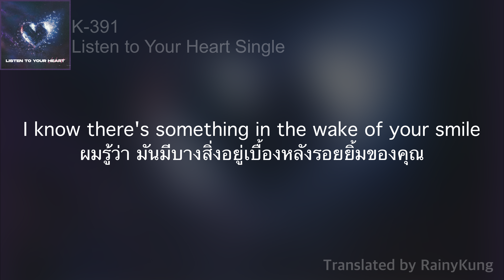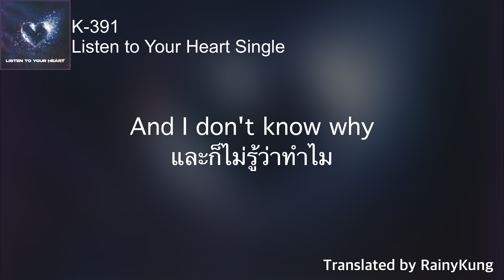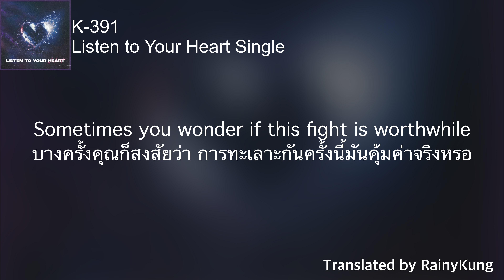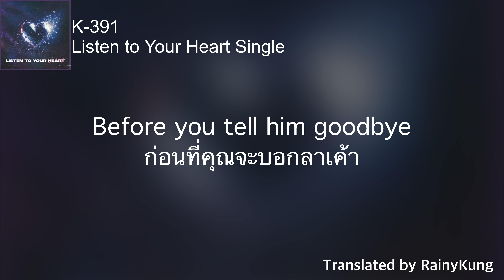K-391 - Listen to Your Heart (Lyrics พร้อมแปลไทย)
(For English, it's below the Thai language.)

ถ้าชอบคลิปนี้อย่าลืมกด Like กด Share กด Subscribe และกดกระดิ่งเพื่อจะได้ไม่พลาดคลิปใหม่ ๆ ของผมนะครับ ถ้าผมแปลความหมายผิดพลาดตรงไหนสามารถแนะนำมาได้ที่คอมเม้นท์นะครับ ผมจะได้นำไปปรับปรุงในคลิปต่อ ๆ ไป

ติดตามคุณ K-391 (บัญชีทางการ) ได้ที่:
(รบกวนเข้าไปกด Like กันด้วยนะครับ)

สนับสนุนผม:
1. โอนเข้าธนาคาร
- ธนาคาร: กสิกรไทย
- ชื่อบัญชี: นายธนบดี ไชยมัฌชิม
- เลขที่บัญชี: 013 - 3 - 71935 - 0
2. โอนผ่าน TrueMoney Wallet
- Wallet ID: RainyKung

(Please like his video.)

Support me:
1. Transfer to bank account
- Bank Name: KASIKORNBANK Public Company Limited
- SWIFT Code: KASITHBK
- Account Name: Mr. Thanabordee Chaimatchim
- Account Number: 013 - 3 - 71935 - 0
2. Transfer to TrueMoney Wallet account
- Wallet ID: RainyKung